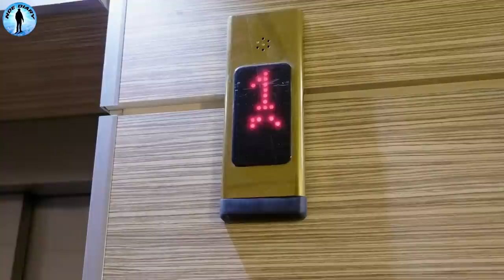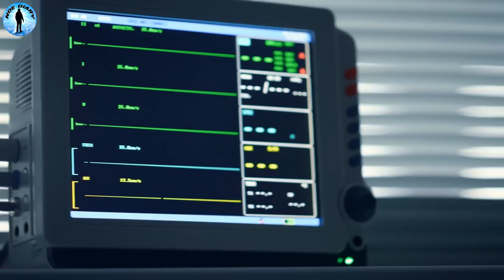Woman Dies And Is Shown Her Revelations of Past Lives: Extraordinary Near-Death Experience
Some People dismiss near death  experiences (NDE) as dreams or the hallucinations of a dying brain, people generally do not have the same kinds of hallucinations. In contrast, the descriptions of near-death experiences are remarkably consistent across culture and time.  Many people do think when they do had their Near death Experience, they saw past life regression, out of body experience, angels, heaven, met jesus, afterlife and testimony of jesus e.t.c..

Women Who Lost A Son Didn't Believe in God Until This NDE | Near Death Experience | suicide

NDE